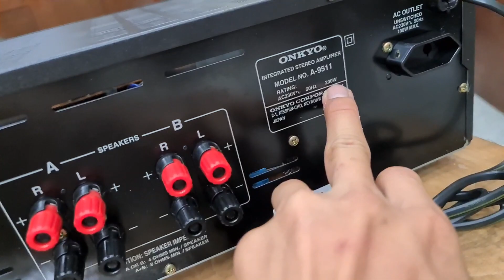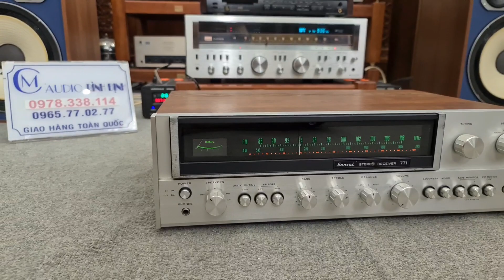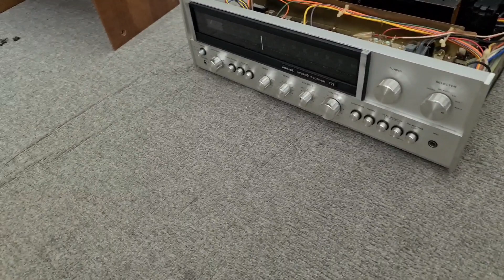Sắm Hàng Thùng Xốp chỉ vời 7t5 - Amply ONKYO và Amply SANSUI 771 Ghép Loa Cổ Tuyệt vời